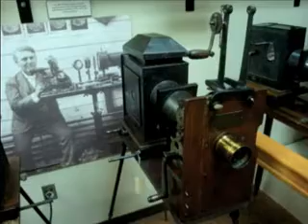What was Thomas Edison's role in the motion picture industry? - World Book Explains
"What was Thomas Edison's role in the early motion-picture industry? Pamela Miner, Curator at the Edison & Ford Winter Estates discusses Thomas Edison.

This video was filmed at the Edison & Ford Winter Estates in Fort Myers, Florida.

This video is also featured in The Secret Files of Professor L. Otto Funn, a publication of World Book Publishing.

Videos are produced and directed by World Book Encyclopedia.